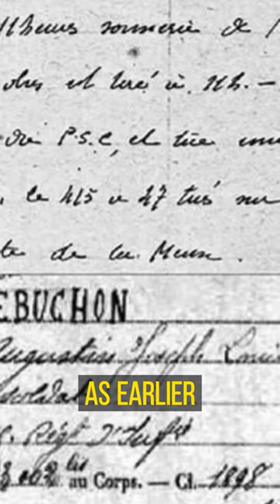The "LAST" Ki11ed Frenchman WW1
Augustin-Joseph Victorin Trébuchon was the final French soldier ki11ed in WWI, shot 15 minutes before the Armistice took effect on November 11, 1918. Embarrassed, the French Army recorded his d3ath as a day earlier. Trébuchon was buried in Vrigne-Meuse cemetery, but went unnoticed until 1998, when retired breeder René Fuselier uncovered his identity using computer resources. Fuselier said, "With today's technology, it was simple to uncover his and others' past."